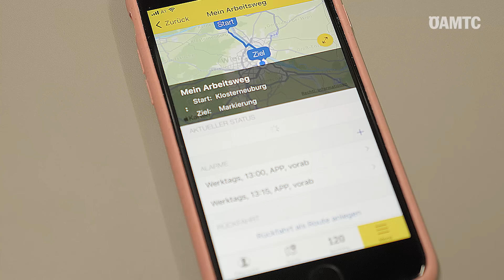Der neue Routenplaner | ÖAMTC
Der neue ÖAMTC Routenplaner bringt dich immer ans Ziel, egal womit du fährst, und verfügt jetzt über weitere nützliche Features.

Einfach gut informiert! 🛣️➡️ Routenplaner online am PC oder Smartphone unter ▶️ nutzen oder die ÖAMTC App direkt im App Store ▶️ oder im Google Play Store ▶️ herunterladen!

Der neue ÖAMTC Routenplaner wurde zu einer umfassenden Routing- & Informationsplattform umgestaltet.

Für Routing innerhalb ÖSTERREICHS mit PKW, öffentlichen Verkehr (inkl. Echtzeit-Daten für Verspätungen), Fahrrad, Fußweg, Park & Ride und Bike & Ride sowie mit Infos zu Spritpreisen, E-Ladestellen, Haltestellen, Kurzparkzonen u.v.m.

Für Routing innerhalb von EUROPA und NORDAMERIKA mit PKW, Wohnmobil, Gespann mit detaillierten Informationen zu Umweltzonen, Campingplätzen und Sehenswürdigkeiten, ausführliche Länderinfos sowie exakte Maut- und Vignettenpreise.

PLUS: Zahlreiche weitere Services wie die Nutzung von Traffic Alert oder eine angepasste Personalisierung, bei der man wichtige Routen, Adressen oder Optionen einfach abspeichert und jederzeit wieder am PC oder in der ÖAMTC App aufrufen kann.